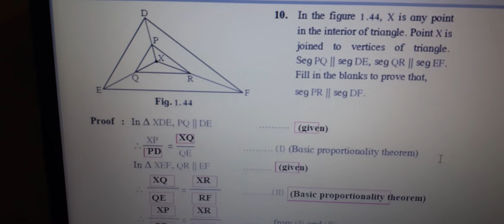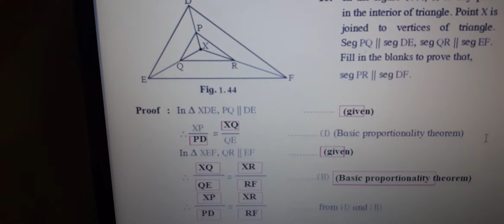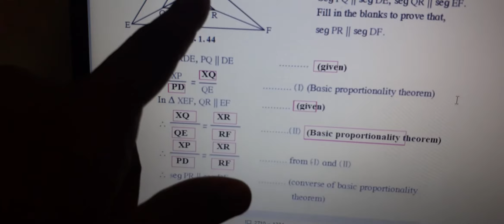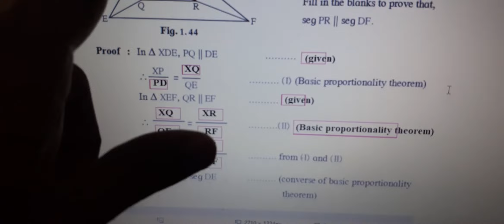RT NOTES/10th std/maths 2/ex 1.2 question no. 9,10